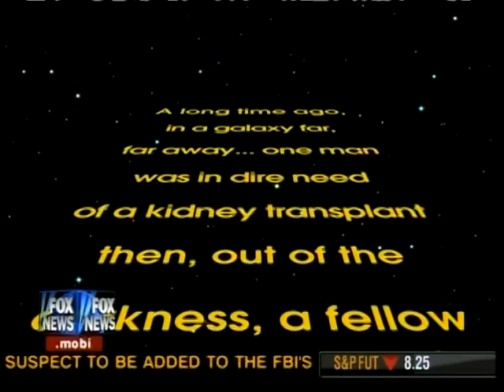Star Wars Kidney Transplant Fox & Friends .mpg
Coverage from Fox & Friends of when I donated a kidney to a fellow 501st Legion member